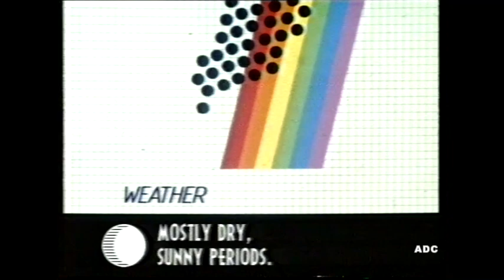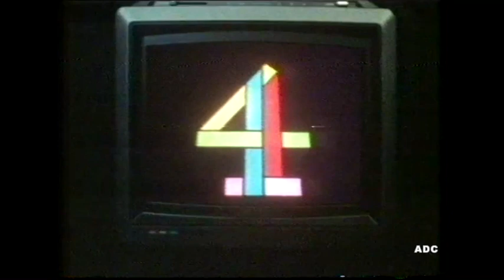Central weather announcer Stewart White, adverts, CH4 trailer & ITV trailer 10th October 1982 2 of 2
Central weather announcer Stewart White, adverts, Channel 4 trailer & ITV trailer 10th October 1982 2 of 2